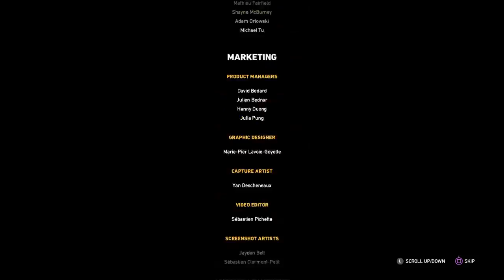Knight Crow Gaming Random game of the day